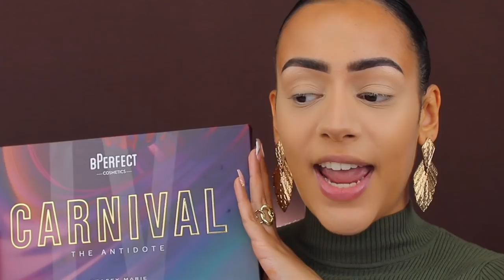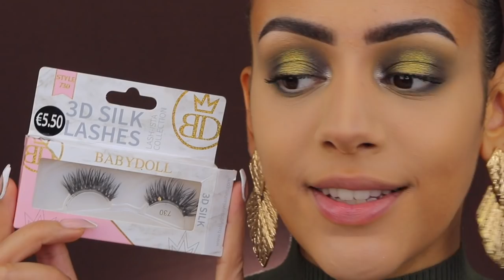HERFST 2021 MAKEUP TUTORIAL !!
Vandaag de 1e officiële HERFST MAKEUP TUTORIAL! Enjoy :)

Makeup producten die ik heb gebruikt:
Primer: KIKO Charming Escape Radiant Skin Serum
Foundation: Catrice All Matt Shine Control Foundation - 052W
Concealer: Makeup Revolution Eye Bright Concealer - Medium Light
Oogschaduw: BPerfect x Stacey Marie Carnival IV The Antidote Palette
Eyeliner: x
Oogpotlood: xMascara: Flower Beauty LASH WARRIOR MASCARA - Fiercest Black
Nepwimpers: Babydoll Primark Lashes - 730
Contour: XX Revolution Bronze Skin Cream Bronzer - Candid & Makeup Revolution Ultra Contour Palette
Bronzer: Huda Beauty Glowish Soft Radiance Bronzing Powder - 03 Tan Light
Blush: W7 Rebel Blush - Strip Tease
Highlighter: Pixi x Makeup by Denise Radiance Palette
Poeder: Makeup Studio Translucent Extra Fine Poeder - 1 & Makeup Revolution Eye Bright Setting Powder
Lippotlood: Juvia's Place Luxe Lip Pencil - Kola
Lipstick: x
Lipgloss: Morphe Make It Big Lipgloss - Big Sweet Tea
Setting Spray: Benefit The POREfessional Super Setter Gezichtsspray

MIJN KORTINGSCODES:

SARAHMARIKH10

SARAH30